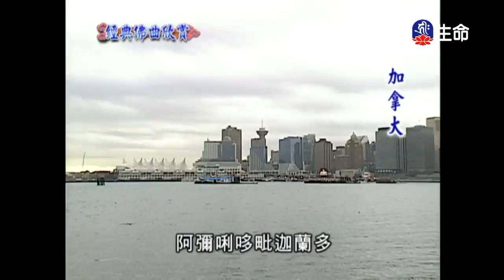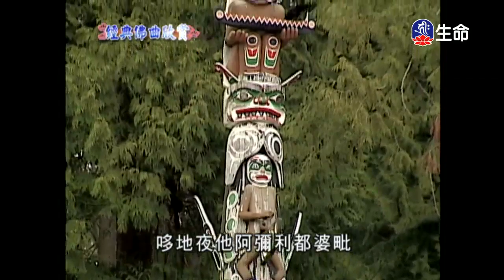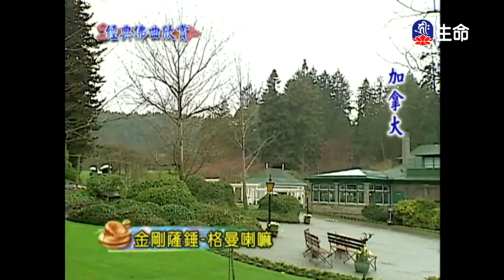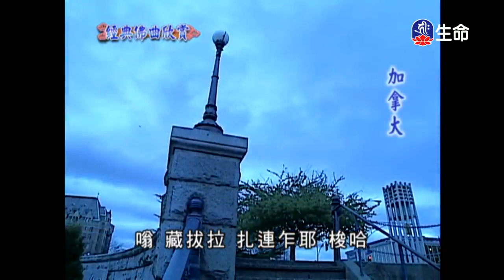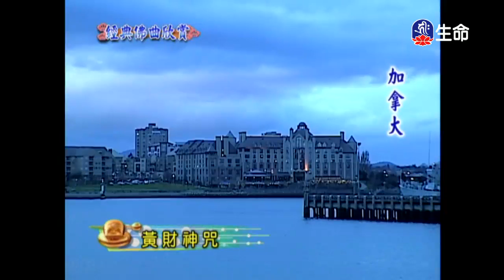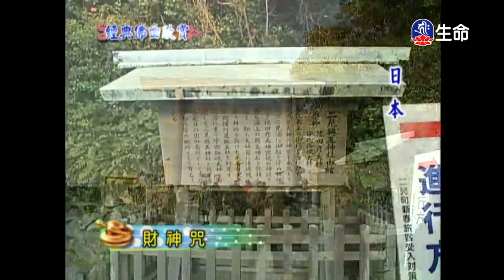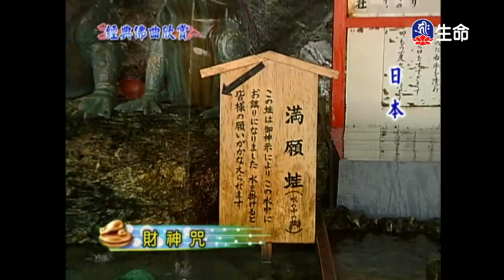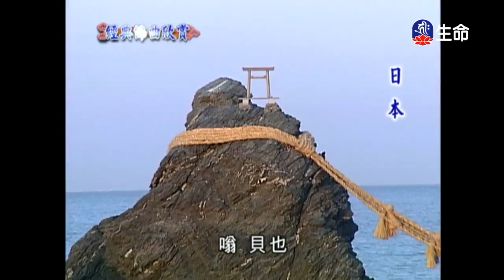經典佛曲(3)-1_經典佛曲